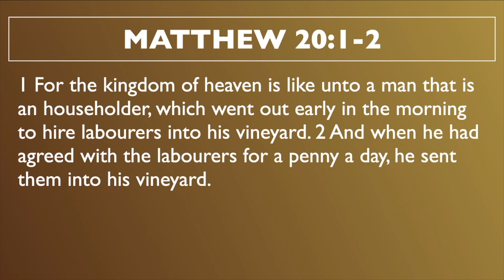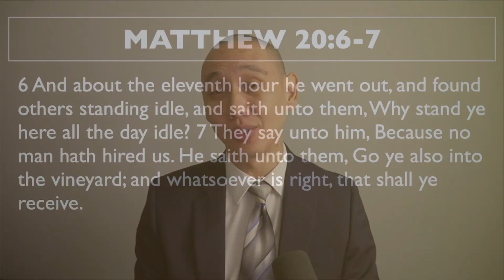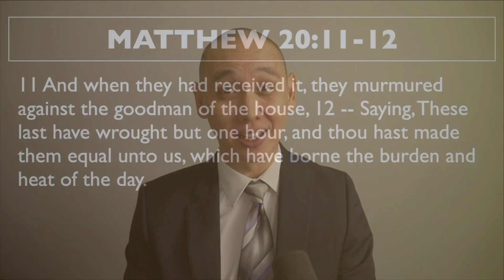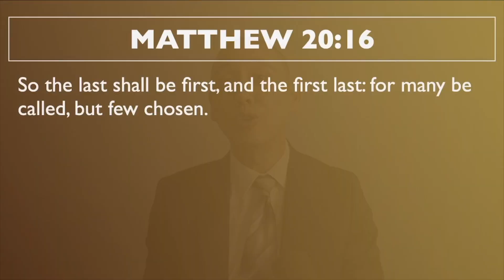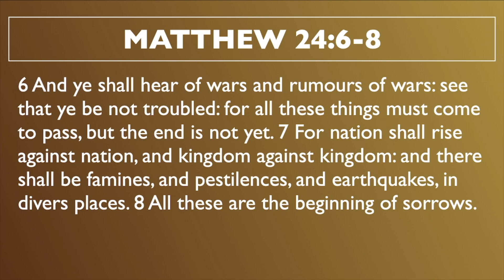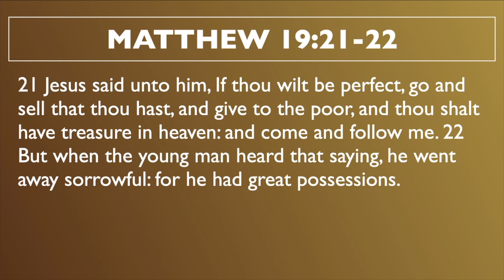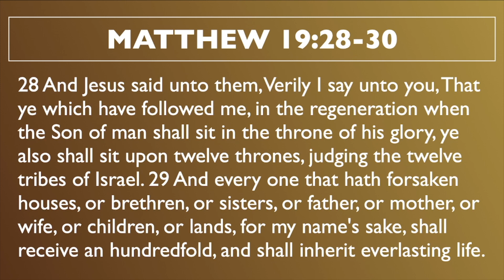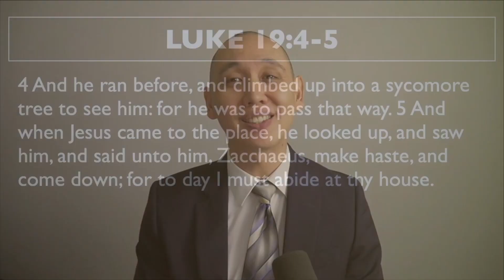The Eleventh Hour Labourers | Benjamin Ng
Divine Service Sermon